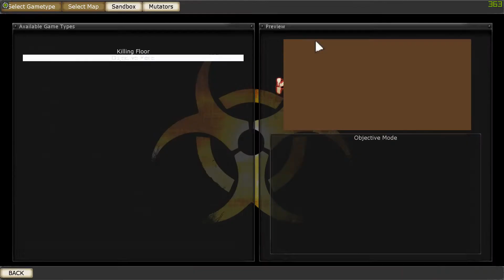Killing Floor: West London Beginner Short in 2:58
Video recorded with no audio for some reason. Blame shadowplay being weird for that I guess.